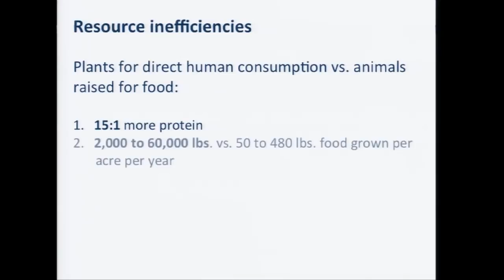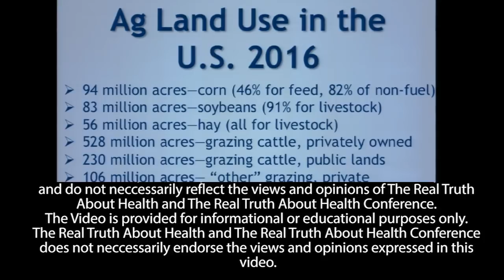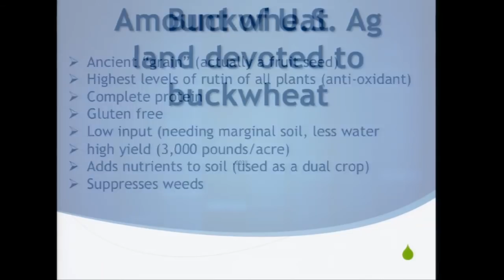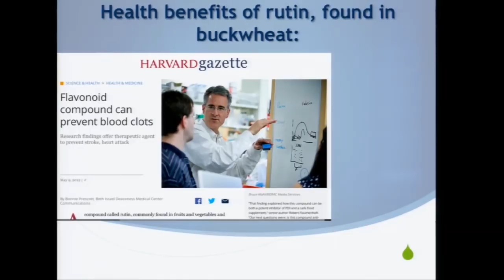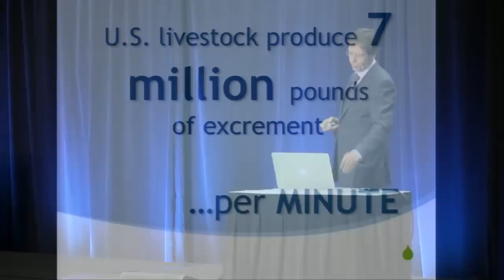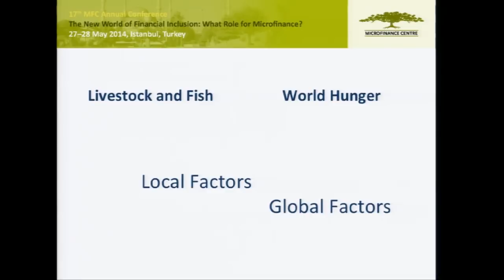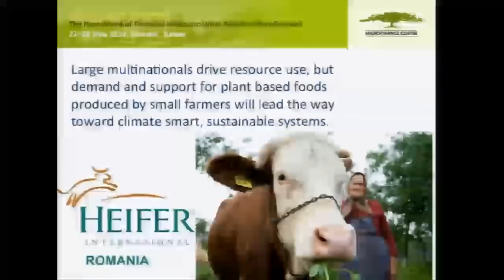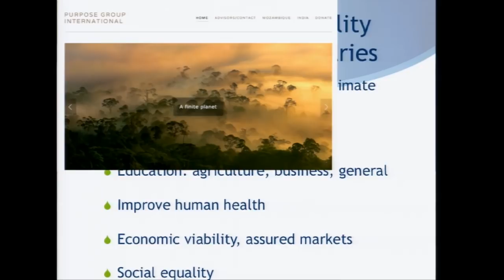How Inefficient is it To Eat Animal Products Versus Plants with Dr. Richard Oppenlander